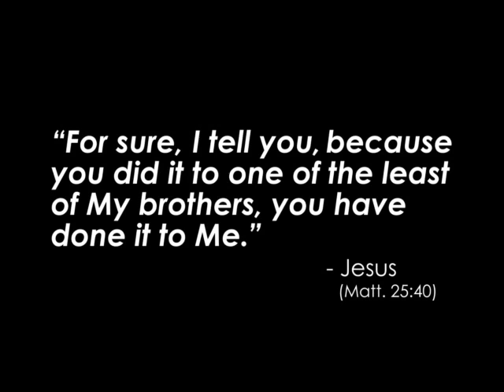Share the Season Christmas Tree Lot Movie